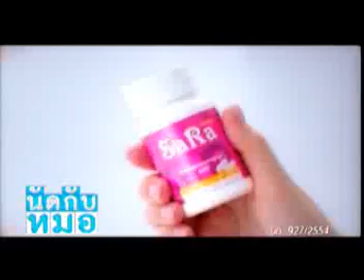New Live 08 10 54